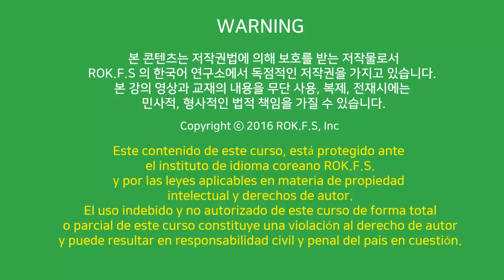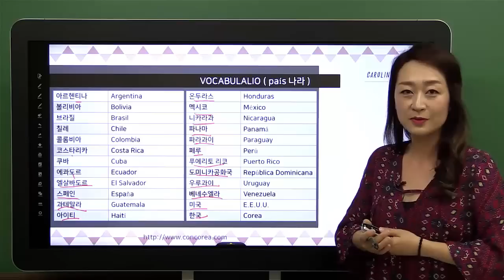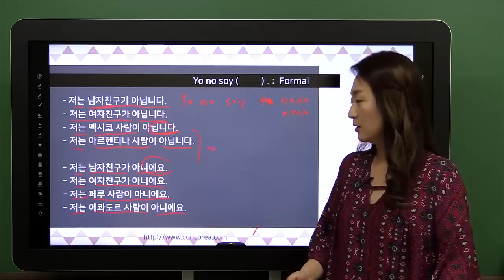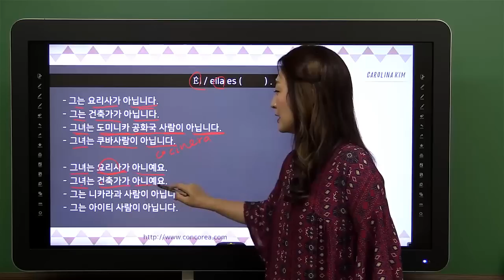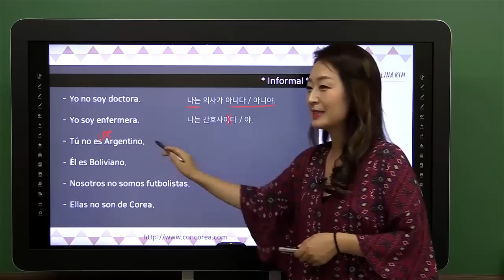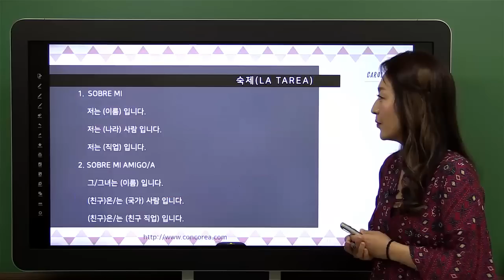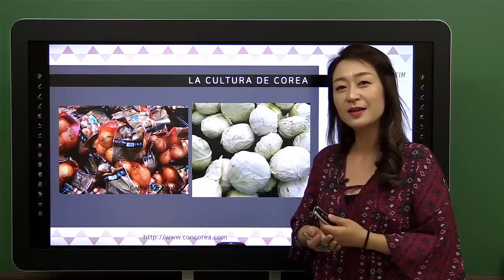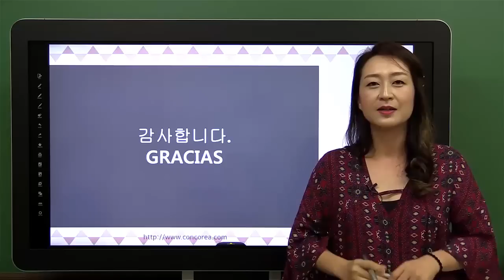Aprender coreano con Carolina Kim #6 Presentacion en coreano ( Nombre, Paises , Profesión )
Aprender  coreano con Carolina Kim clases gratuitas online.
Hoy vamos a aprender como presentarse en coreano  con el nombre  la edad  la nacionalidad  el lugar de residencia  y la profesión!

-TIMELINE-
00:00 Repaso ( Hola en coreano , Yo soy ~
02:52 Vocabulario (Novio, novia..)
04:31 Paises en coreano
07:12 Profesión en Coreano
09:06 "No ser ~" en coreano
09:28 Yo no soy~
13:14 Usteds no es~
14:32 Tu no eres~
15:59 El/ella no es~
19:33 "~이/가"
20:59 Ejercicio
25:13 Nada mas esto~~!!
26:37 Tarea "Quien soy?
31:54  Cultura coreana comida

안녕하세요.  Hola… !  Bienvenidos a nuestro canal de Youtube.   Muchas gracias por tu interés en este video.

Preparamos más de 60 clases gratuitas de Coreano. Vamos a subir videos de forma regular para su aprendizaje del  idioma coreano.

Somos de Corea  100% Coreanos  y si hay algún error en la redacción en español, agradecemos nos comprendas y comentes.

Si ves cada uno de los videos repetidas veces y practicas, Tú serás capaz de hablar bien el idioma Coreano.

Si tienes alguna pregunta sobre la clase, por favor no dudes en ponerte en contacto con nosotros a través de Facebook, YouTube, Email etc.

Muchas  gracias !!! 대단히 감사합니다.

El material de clase se puede descargar en el siguiente